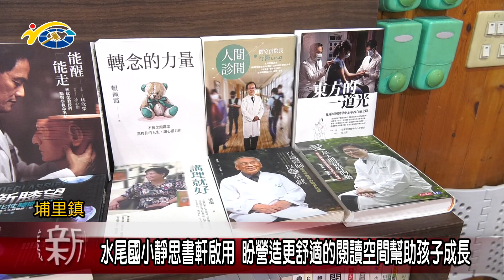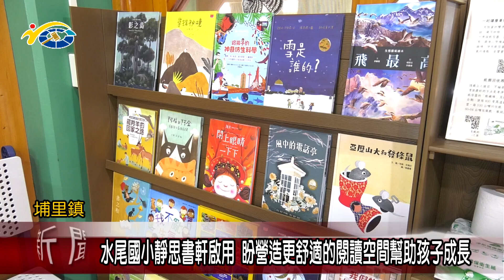水尾國小靜思書軒啟用 議員陳宜君及蘇昱誠盼營造更舒適的閱讀空間幫助孩子成長